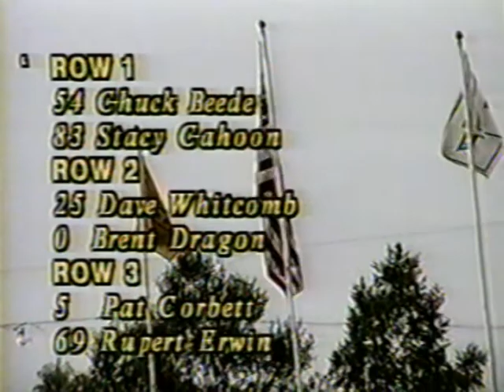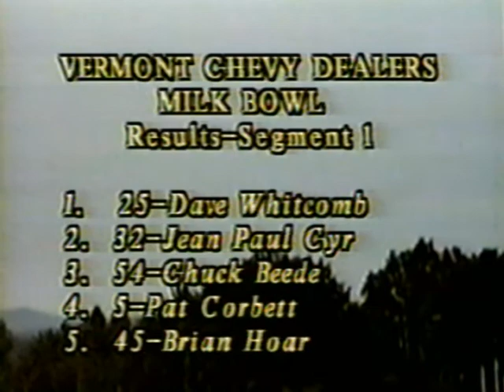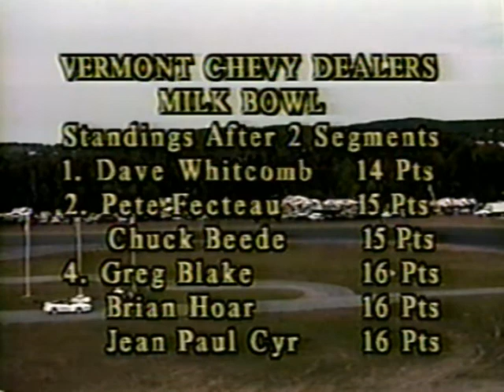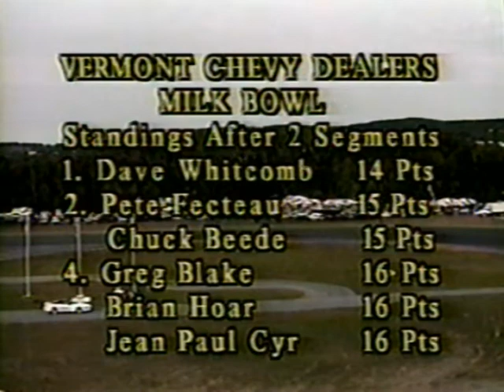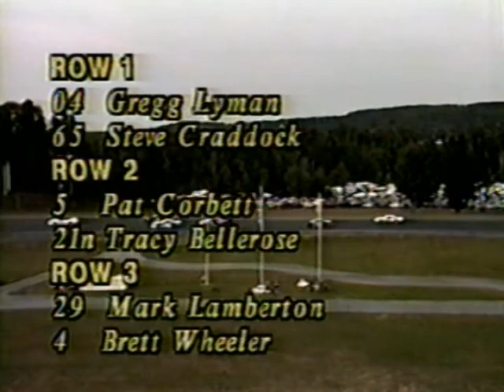1996 Vermont Milk Bowl - Thunder Road Speedbowl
ACT Late Model Tour (nee ACT Late Model Sportsman Series)
Vermont Milk Bowl
Thunder Road Speedbowl
Barre, VT

Originally aired on Adelphia Cable Public Access
Reproduced by permission from American-Canadian Tour, Ltd. and Speedbowl Enterprises, LLC
Video provided by Michael Stridsberg